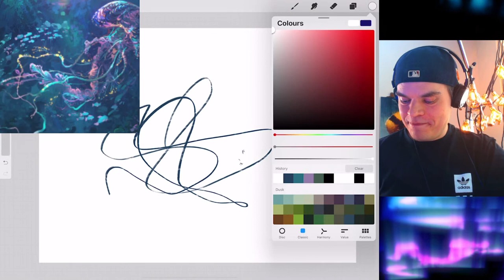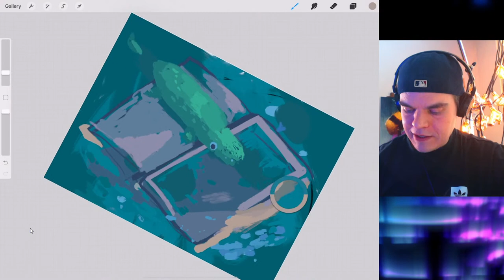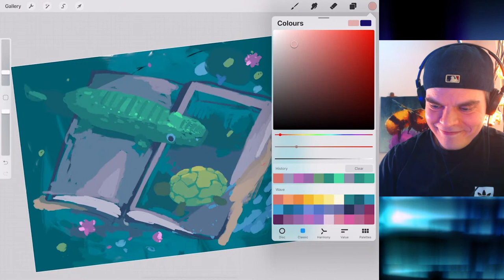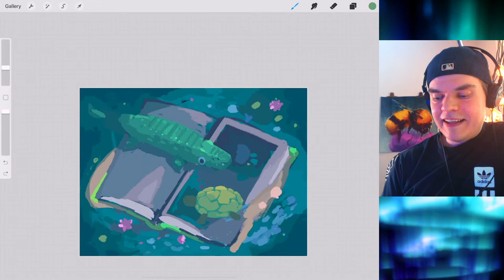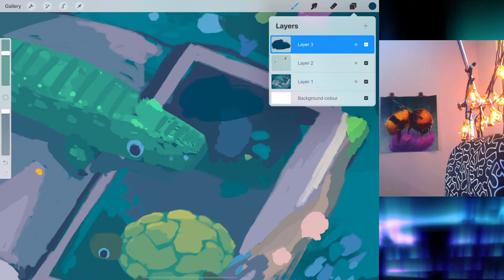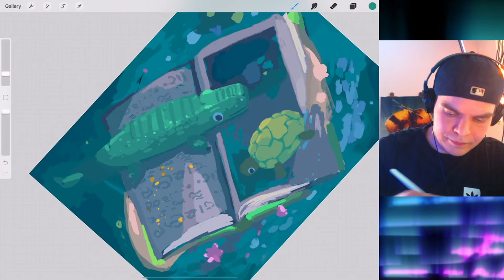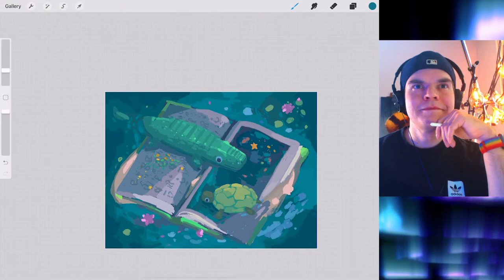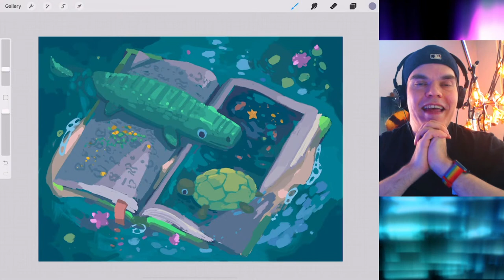LIVE🎨 art session in procreate [starting a new illustration]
TIMESTAMPS:
0:00 stream starts (messy mode)
0:25 feedback talk
22:33 it starts to look like a thing (kinda?)
47:00 Horrors of having a dog you care too much about
58:37 NFT thoughts at THE MOMENT of recording this (not final ones internet)
1:21:04 accidentally goes on mute (whoops!)
1:29:55 mic back on
1:30:20 hardware
1:35:00 greyscale technique
1:59:49 on perfectionism
02:23:00 brush question
02:13:39 nobody cares (at all) and this is great news
02:26:00 purpose of the challenge

FAQ:

I don't use a screen protector nor do I recommend buying one if you want to paint instead of draw on your screen.

Why don't you respond to comments in real-time?
I need to paint during the livestream so I reply to chat comments when my eyes are not on the painting. Don't take it personally. I just can't read and paint at the same time.

Why didn't you answer my question even though I asked it several times?
Try to be respectful of others in the chat. I try to avoid questions that I see are repeated by the same person so that the chat wouldn't spiral into spam.

Are you going to finish the painting?

Yes. 100% of livestream paintings are finished. However due to the time limitations of the format I focus on solving all the design elements during the stream if I can.  Polish,rendering and colour correction are done in post. I also record that portion and upload it for the Angry Mob members later.   All paintings are posted on my instagram feed. (link below)

This art challenge is for everyone regardless of your current skill level.

The theme: Comfort Zone.
Prompt: Make art that visualizes your artistic comfort zone. Use hashtag artfromcomfortzone in the instagram post so everyone can find it

Guides:
1. Describe in the caption what it is about the subject, style or process that you enjoy doing the most.

2.Don’t apologize for your current skill level.☝️

3.Make art that you LIKE doing right now, not art that you’d WANT to do.

Browse the hashtag and be supportive of your fellow artists.🐻❤🐾

There's no limit to how many art posts you are allowed to submit.
I will be featuring lots of art using the hashtag on my instagram stories. Stories will be saved to be viewed later in a story circle. Some might be featured on THIS channel in a video with the artist's permission. (Videos cannot be edited after publishing. I will make sure the artists are aware of this)

DEADLINE

End of June.

Also for the love of Elder Bear; HAVE FUN!
This is NOT a competition. If you're trying to impress people and stressing over the end result you're not doing it right. Trust me, there's a reason why I made this challenge 🎨